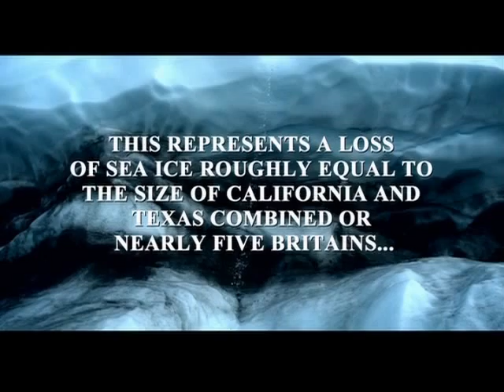A Beautiful Lie - 30 Seconds to Mars - Official Video HD